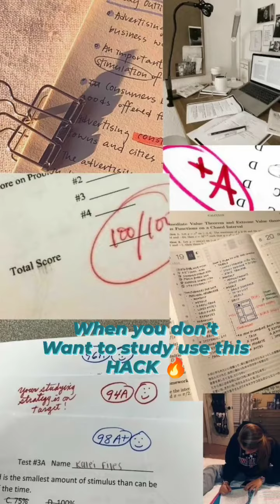How to make your mind study